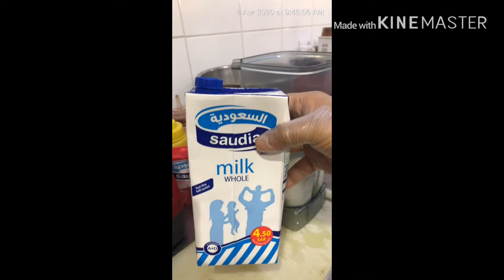How to Make Avocado shake/Butter shake ഇങ്ങനെ ഒന്ന് ഉണ്ടാക്കി നോക്കു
Avocado. 2.                                                                                Milk.                                                                                 Milk maid.                                                                        Suger.                                                                                   Honey.                                                                             Ice.                                                                                          Katta Milk